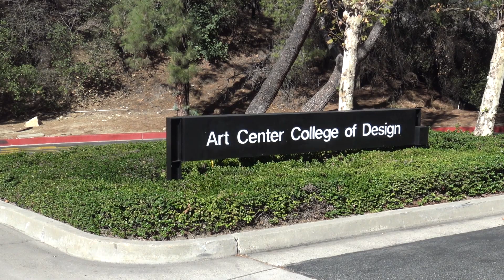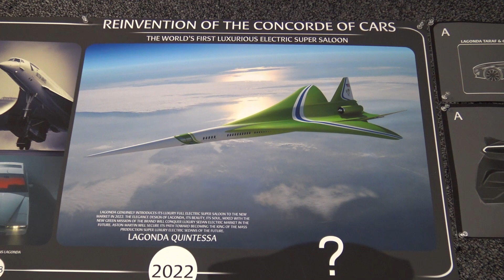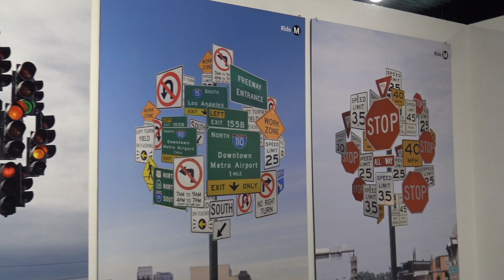2017 ArtCenter Car Classic Ken Vendley Production / Motorscape International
Situated in Pasadena California The ArtCenter of Design stands as the
worlds leading creator of automobile/transportation design graduates.
In the fall of the year prior to Covid the doors and grounds at this institution are open for The Car Classic. Classic it is, in all of its offerings. this particular
year it was honoring cars of Italy, France and the United States, Red White
and Blue with a open house. Jay Leno showed up in his Yanko Corvair along
with many alumn's of great note were in attendance. This video
attempts to cover it all both outside and inside showing many examples
of outstanding work in the many other design disciplines offered at
this world renowned school...